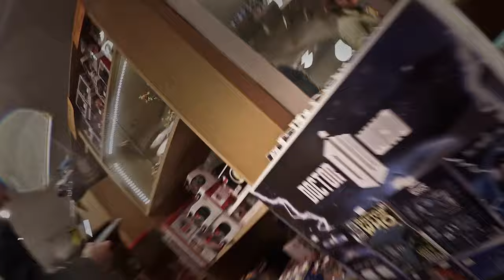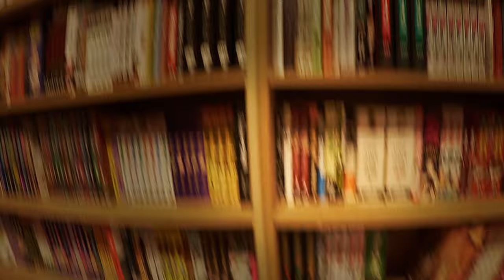Im GRÖßTEN Comic & Anime Store Deutschlands?! - Otaku me around ft. Screnatic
Ein wahrer Otaku schaut in die Beschreibung!

*Die Amazon und MMOGA-Links hängen mit dem Partnerprogramm von Amazon zusammen. Sie dienen dem potentiellen Käufer als Orientierung und verweisen explizit auf bestimmte Produkte. Sofern diese Links genutzt werden, kann im Falle einer Kaufentscheidung eine Provision ausgeschüttet werden.

OTAKU ME AROUND
ULTRA COMIX
Größter Anime Manga Shop Deutschlands
Gast: ScrenaticTV